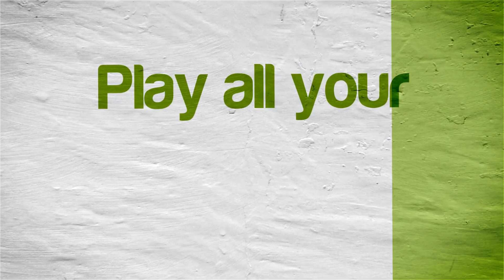Indy Racing 2000 | NVIDIA SHIELD Android TV | Mupen64Plus AE Emulator [1080p] | Nintendo 64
Tegra X1!  Indy Racing 2000 running on the NVIDIA SHIELD Console Android TV Nintendo 64 (N64) using Mupen64 Plus AE 3.0 Alpha Emulator (07/18/2016 Nightly Build)

This video shows off gameplay of Indy Racing 2000 for the Nintendo 64 using the Mupen64Plus AE 3.0 Alpha emulator for Android.  With Mupen64Plus AE 3.0 Alpha you can play all your old school favorite games, such as The Legend of Zelda: Ocarina of Time, Super Mario 64, Banjo-Kazooie, Donkey Kong 64, Goldeneye 007, Pokemon Stadium 2, Starfox 64, Super Smash Bros., Wave Race 64, and Perfect Dark.